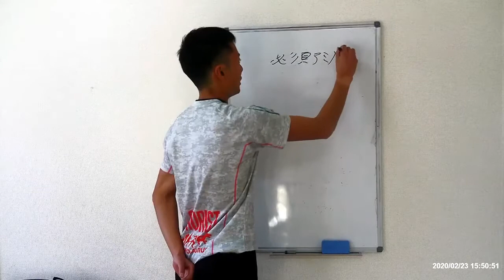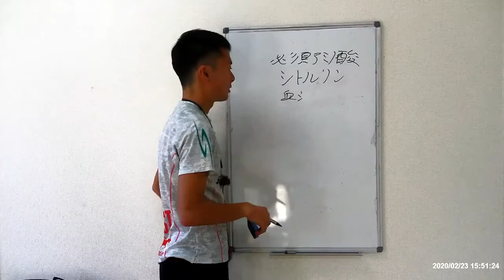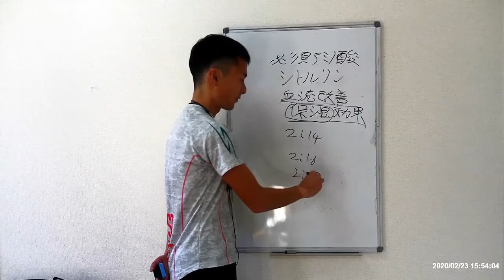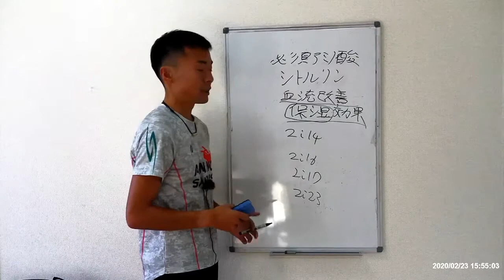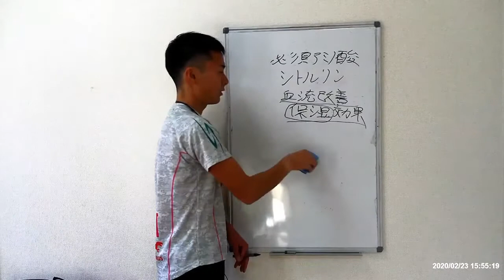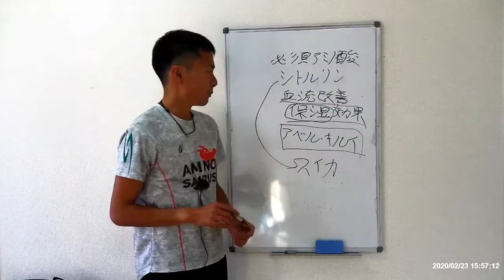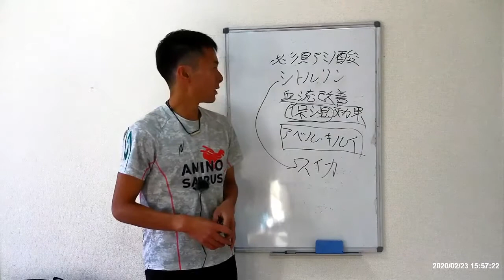ウェルビーイング栄養学講座第４回 シトルリンとは何か？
全１２回でお届けするウェルビーイング栄養学講座の第四回、今回はシトルリンとは何かという話です。シトルリンは体に良いとは聞くけれど、シトルリンって何？どんな効果があるの？と聞かれると意外と答えられない方も多いのではないでしょうか？今回はそんなシトルリンについて解説をします。

メルマガで限定情報や最新情報を公開しています。メルマガ登録は下記のURLよりお願いいたします。